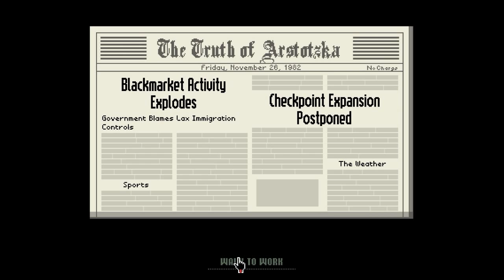Papers, Please! :) [Gameplay with Dex] [part 2]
Evo konacni igrica kojoj sam se bas ono "ZESCE" zarazio! :)
Nadam se da ce vam se svideti Gampeplay! :D
Ako imate nekih pitinja slobodno pitajte u komentarima! :D
Sutra naravno ide minecraft! :D

(Za sve linkove se obratite ovde!)

=Frends=